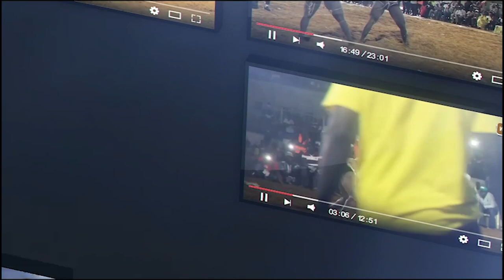Prestation de Mere 10ans du groupe Mbayang lors du Gala de Diaks du 13 novembre au terrain Gaal-gui